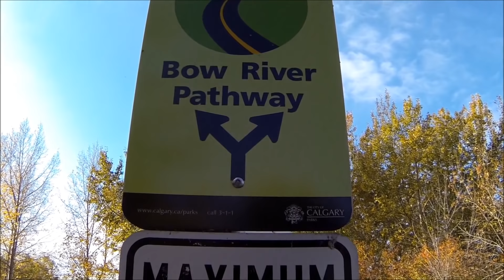RC CWR more MUD BOG rescue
Here we are again, looking for mud and we found mud on MUD and MORE MUD. YYYYAAAA. Will and I take out the axial honcho s for a trail run and our truck got stuck. So we took the losi trail trekker quad and went for help. The black Chevy to the rescue, so we hooked up a tow rope and off we go again for more mudding and trail running. We had a blast out there for 3 hours bogging and mudding. At the end of the video we see how waterproof our rigs really are. LOL. Let us know what you think, Thanks. Cheers.

7OOP3D - Devour The Guitar
Blue Eyed S- PorchCat (ccMixter)
Straight To The Light (ft. Snowflake) - Alex (ccMixter)

RC CWR is Remote Control Chris and Will Rappel. We are a father (Chris) 'n son (Will) team in Calgary Alberta, enjoying the hobby of RCs. Our collection of RCs include the crawlers Axial Wraith, Honcho SCX10, and Dingo SCX-10. Twin Hammer VW bug aka THug for scaling, bashing and hydroplaning with paddle tires on. For bashers we have the Traxxas Slash 2wd and Bandit. Drifter cars and or truck HPI Sprint 2 FLUZ and E-10. Scaler Tamiya F-350 and a cross over wraith axles under a bruiser chassis and body. Next are the Micro or mini Losi Trail Trekker and crawler customized 6X6 rally trucks flat beds and a short course truck. Another trekker is made into a custom 1/10 quad, with rider, for the axial scale adventures. We also have a 1/24 scale forklift from INDUSTRY FORK CAR, that helps out with our custom builds. 2 Forces of Valor tanks that are 1/16 scale and can shoot each other with infra red lights. Protocol helicopters one TOUGH Copter and one STEALTH HAWK. Hobby Zone Super Cub with a drop module. Pro Boat Mini -- V and a Blackjack 26 that is now a full time snow boat, weather permitting of course. Snowboating can be very hard on boats and boaters FYI. NQD Tear Into jet boat with Traxxas VXL brushless system. We have made custom built flat deck trailers and 5th wheels for our trucks to pull along on our journeys through the parks and trails around Calgary and area. Plus a custom camper that rides in the back of PJ the Jeep Cherokee. As much fun as they are to drive scale crawl or bash, we enjoy the building and planning of new builds just as much. Nothing can beat the feeling of pride when a father and son team test drive a custom designed and built RC. No sooner do we finish a build, we are already talking and planning the next build. A hobby the whole family can enjoy and have fun with. Thank you for joining us on our builds and trail runs in and around Calgary.